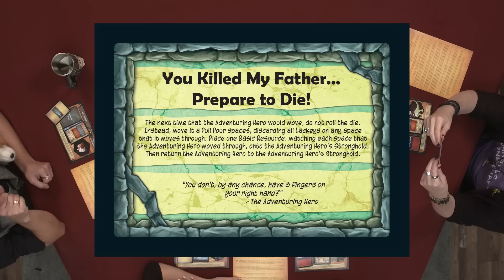Overlords of Infamy | Game the Game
Fulfill your nefarious plans! In this week’s Game the Game our players take on Overlords of Infamy by Obscure Reference Games. In this resource management style game, Becca Scott, Poisal, Amy Vorphal, and Ivan Van Norman take on the roles of evil overlords to make the local subjects as miserable as possible!